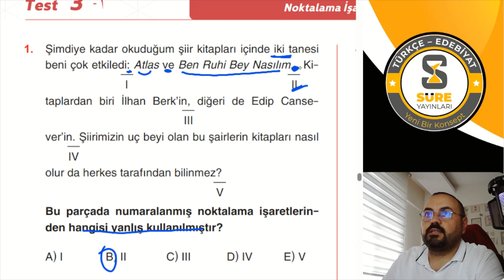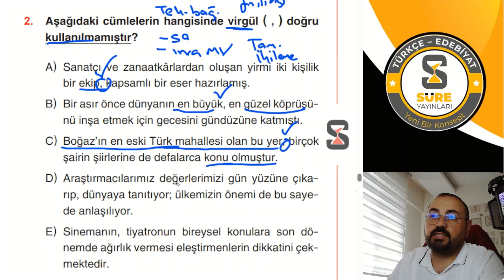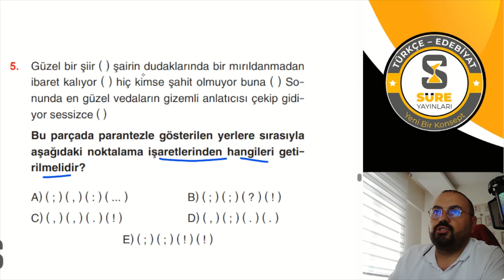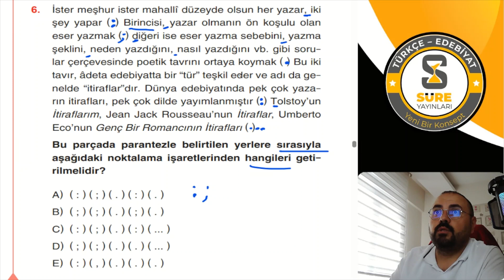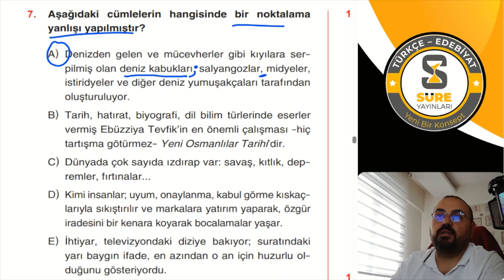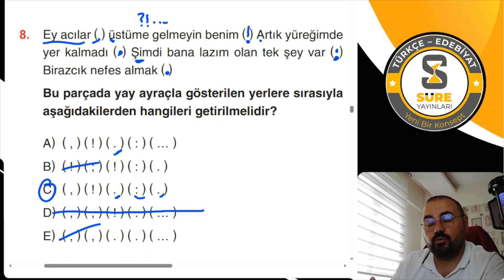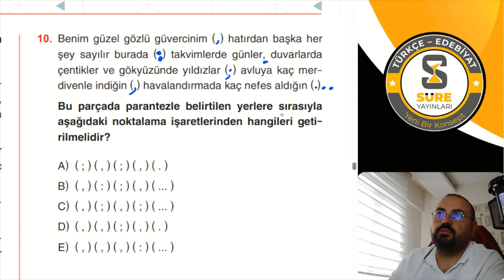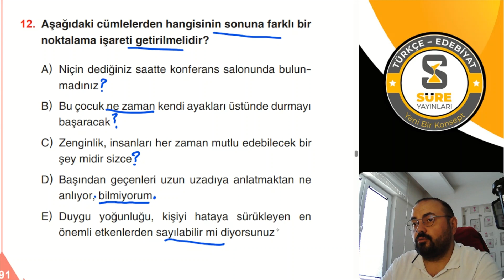Noktalama İşaretleri 3. Test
ÖSYM Aynası Sorularla Süreli Türkçe Soru Bankası Sizlerle...

00:00 Giriş
00:12 1. Soru
00:56 2. Soru
02:34 3. Soru
03:46 4. Soru
04:33 5. Soru
05:31 6. Soru
07:14 7. Soru
08:07 8. Soru
09:13 9. Soru
10:29 10. Soru
11:24 11. Soru
12:27 12. Soru
Bu oynatma listesinde Süreli Türkçe Soru Bankası’nın Çözümlerine ulaşabileceksiniz.